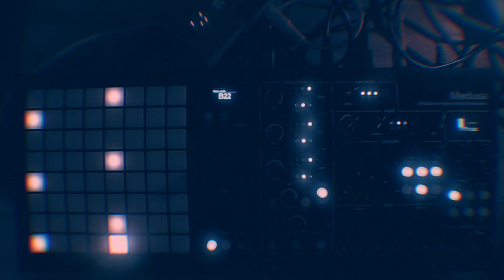polyend medusa + blokas midihub - "whispersilk" - generative ambient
project file link pinned in comments!

just a simple generative ambient track created with the polyend medusa synth, blokas midihub, and valhalla supermassive.